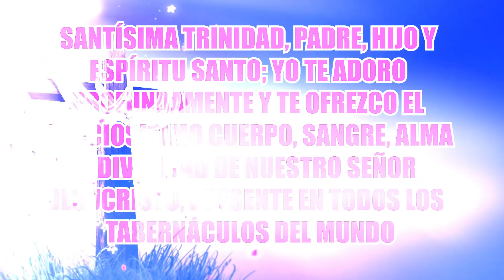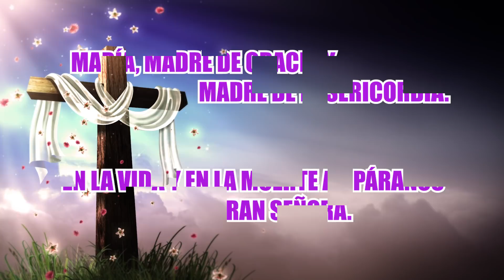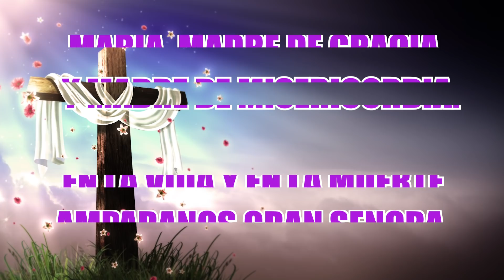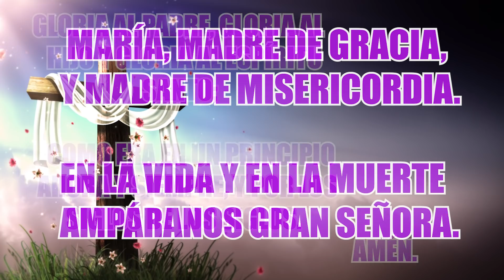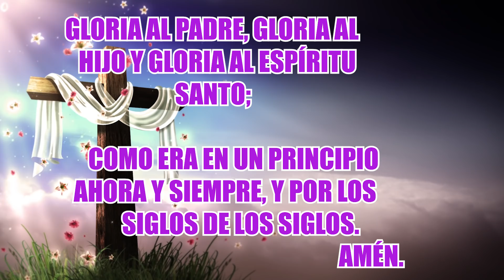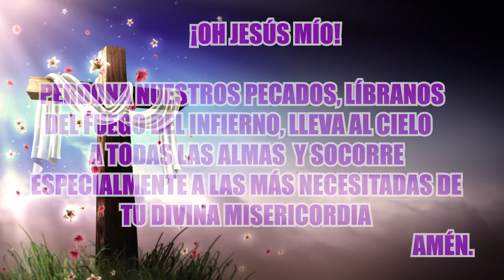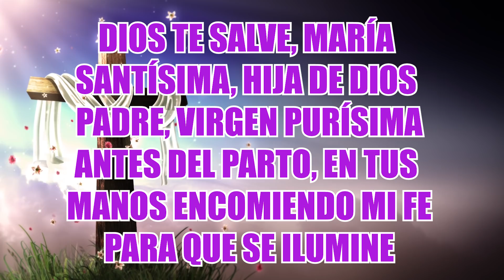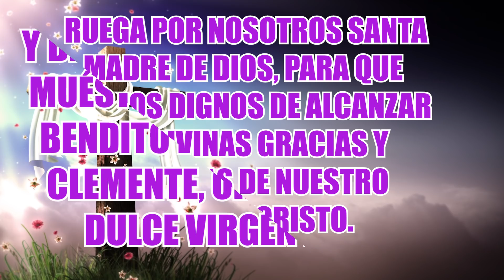SANTO ROSARIO DE HOY 27 DE NOVIEMBRE.